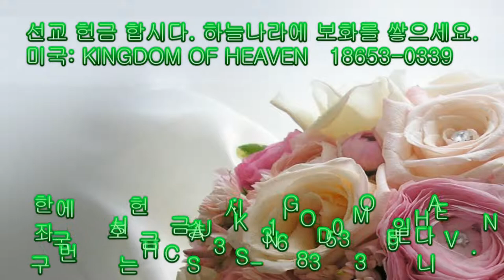260 Deuteronomy 15:11~15 신명기 Kyong S. Lee (Mary) 이 경신 유럽 선교사와 함게 QT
260 Deuteronomy 15:11~15 신명기 mpeg 2 HI 260번째 QT 나눔 동영상 입니다.

11.  땅에는 언제든지 가난한 자가 그치지 아니하겠으므로 내가 네게 명령하여 이르노니 너는 반드시 네 땅 안에 네 형제 중 곤란한 자와 궁핍한 자에게 네 손을 펼지니라
There will always be poor people in the land. Therefore I command you to be openhanded toward your brothers and toward the poor and needy in your land.

12.  네 동족 히브리 남자나 히브리 여자가 네게 팔렸다 하자 만일 여섯 해 동안 너를 섬겼거든 일곱째 해에 너는 그를 놓아 자유롭게 할 것이요
If a fellow Hebrew, a man or a woman, sells himself to you and serves you six years, in the seventh year you must let him go free.

13.  그를 놓아 자유하게 할 때에는 빈 손으로 가게 하지 말고
And when you release him, do not send him away empty-handed.

14.  네 양 무리 중에서와 타작 마당에서와 포도주 틀에서 그에게 후히 줄지니 곧 네 하나님 여호와께서 네게 복을 주신 대로 그에게 줄지니라
Supply him liberally from your flock, your threshing floor and your winepress. Give to him as the LORD your God has blessed you.

15.  너는 애굽 땅에서 종 되었던 것과 네 하나님 여호와께서 너를 속량하셨음을 기억하라 그것으로 말미암아 내가 오늘 이같이 네게 명령하노라
Remember that you were slaves in Egypt and the LORD your God redeemed you. That is why I give you this command today.

KINGDOM OF HEAVEN
12345 KENTUCKY ST.

미국내 에서 헌금 하실때 (미국내 어느 은행에서든): KINGDOM OF HEAVEN  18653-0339
한국에서 은행을 통하여 헌금 하실때:
ACCOUNT NAME: KINGDOM OF HEAVEN
은행 구좌 번호는 CHASUS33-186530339 로 입금 하시면 됩니다.